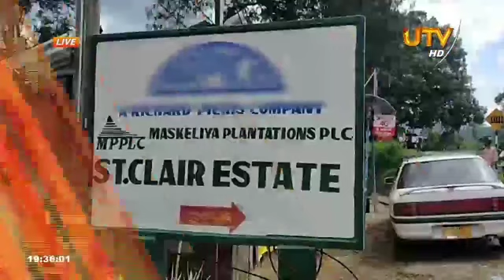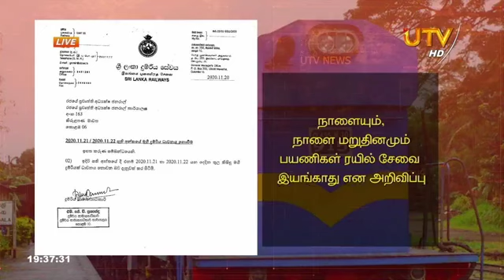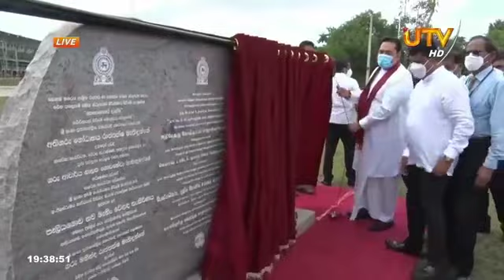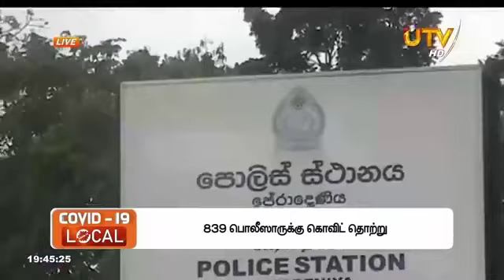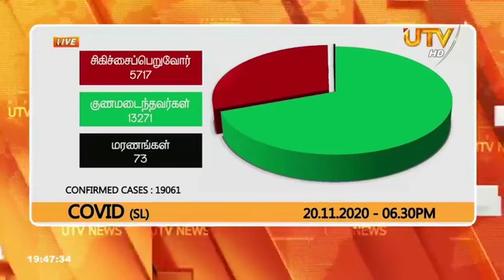UTV News 20-11-2020 | 07.30 PM | UTV Tamil HD